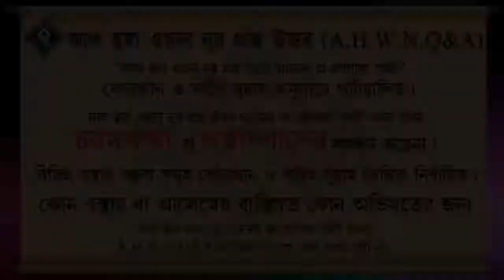স্ত্রী নামাজ না পড়লে স্বামীর করণীয় কি ᴴᴰ┇শায়েখ আখতারুল আমান মাদানী